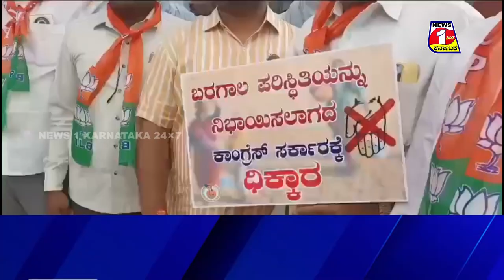Mahesh Kumathalli : ಗ್ಯಾರಂಟೀ ಯೋಜನೆಗಾಗಿ ಹಿಂದೆ ಇದ್ದ ಒಳ್ಳೆಯ ಯೋಜನೆಗಳನ್ನ ಸ್ಥಗಿತಗೊಳಿಸಿದ್ದು ಯಾಕೆ?